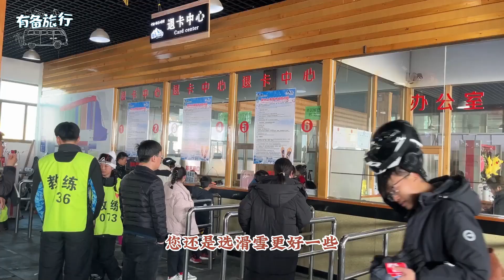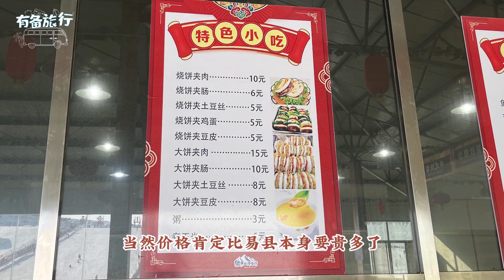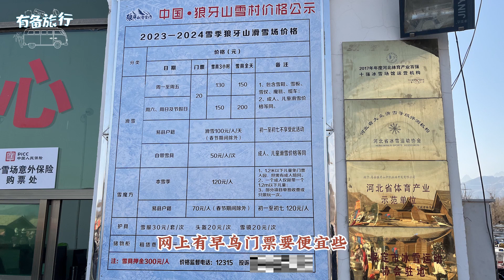河北保定易县狼牙山滑雪场滑雪流程攻略